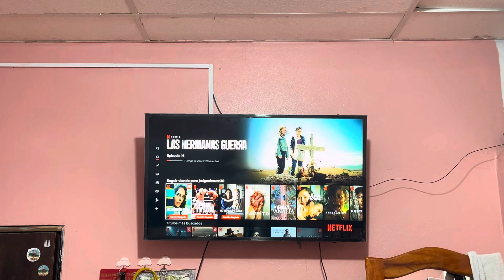AMA DE CASA NO TIENE SIRVIENTA POR QUE ELLA HACE TODO 🏡